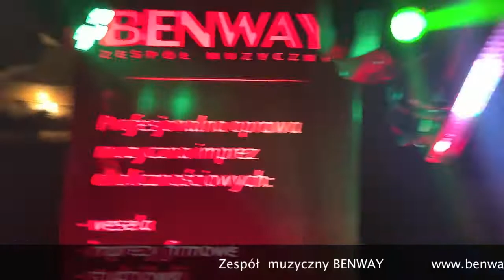Zespół muzyczny BENWAY - Jolka Jolka( cover B.Suflera)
Wesela,eventy,koncerty...